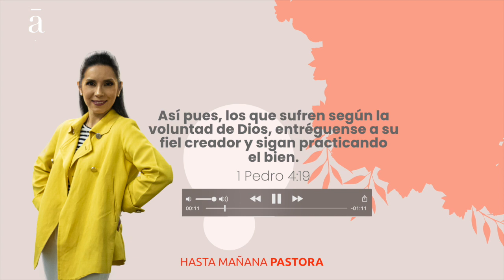DEVOCIONAL - Encomiéndate A Dios - Pastora Ma. Paula Arrázola - EP 24